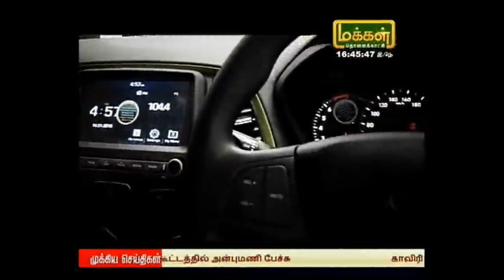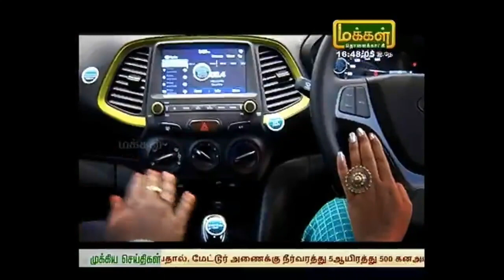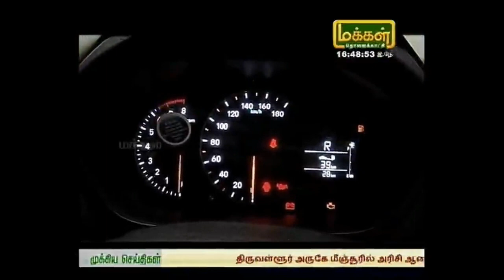santro 2018 in 4 2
All new santro